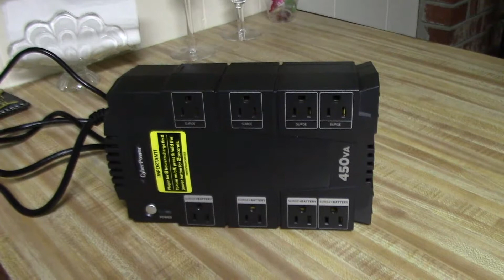20180306 Vlog - Larry is sending in a DNA Test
Larry went to Hardee's, I didn't walk.  Larry got a  DNA test kit in the mail and I got a UPS for my computer.  We got in firewood and Larry set the stump on fire again.  We ate meatloaf sandwiches for supper.